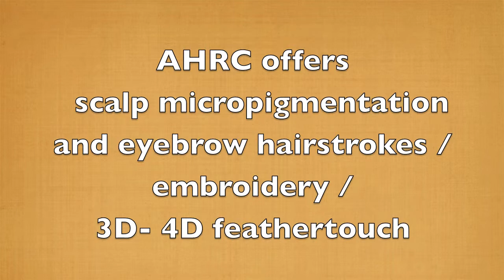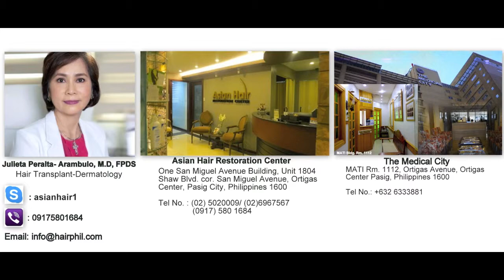Scalp Micropigmentation in the Philippines - Asian Hair Restoration Center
Scalp Micropigmentation in the Philippines done at Asian Hair Restoration Center.
Dr Julieta Arambulo , the Asian Hair Restoration Center hair transplant specialist,performs the permanent /semi permanent eyebrow make up and scalp micropigmentation .Scalp micropigmentation is good news to patients with limited,depleted donor scalp from previous surgery and those patients who do not like surgery.Call for personal consultation to find out more about this.

- asianhair1

Dr. Julieta Peralta- Arambulo, the founding President of Asian Hair Restoration Center , is the first and only Filipino Diplomate of the American Board of Hair Restoration Surgery.
The American Board of Hair Restoration Surgery is a board organized for the purpose of examining and certifying physicians in the specialty of Hair Restoration Surgery. To qualify for the exams requires years of experience  with before and after results according to their standard. Passing the exam assures the public of an individual’s educational ability and experience to perform safe, aesthetically sensitive hair restoration surgery.The purpose of the organization is to promote the highest quality, ethical care for the patient and to this end provide certification for physicians in this specialty.Strive for excellence in all aspects of medical practice.
The ABHRS examination is the only psychometrically and statistically validated examination dedicated to the specialty of hair restoration and passing the exam assures the public of an individual’s educational ability and experience to perform safe, aesthetically sensitive hair restoration surgery.